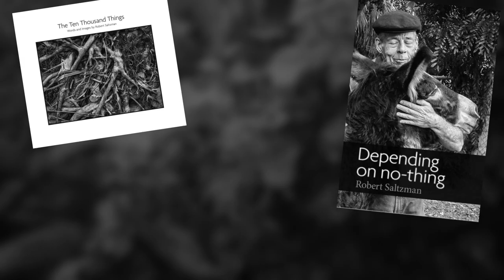John Troy on Ramana Maharshi